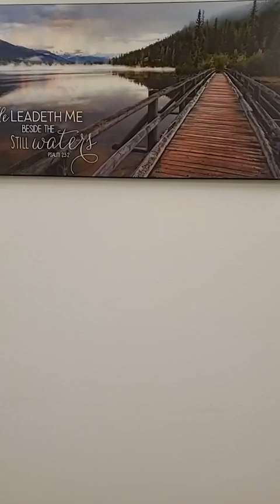2024 05 12 Authentic in Christ, Lesson #5, Service, Ephesians 4:1-16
The fifth lesson in our six-part series on Authentic in Christ is entitled Service. The reading today comes from Ephesians 4:1-16. In today's scripture, Paul sets a foundation of unity for a church and then goes on to introduce the diversity of the gifts. Today we are going to focus on the traits and characteristics of apostles, prophets, and evangelists. Although there are more gifts imparted by the Holy Spirit to believers, Paul focuses on these three in these verses. We often confuse our talents, physical attributes that are given to us by God, with the gifts of the Holy Spirit and Paul is stressing that there is a distinction between the two. The first thing that any believer must do is handle the Word of God correctly. A seminary degree is nice, but it is not a prerequisite to teaching or even witnessing. An apostle has great authority and travels extensively in either surrounding or foreign lands. They have the authority to begin new churches, and history tells us that wherever the apostles preached the gospel, churches exploded in that region. Prophets are given the ability to receive and communicate timely messages from God to the people. These messages result in edification, exhortation, and consolation of believers. A secondary result of the prophets' message might be in predicting future events, but the primary gift is to give God's message in perfect dictation to the people, leaving nothing out and adding nothing to the message. The evangelist's gift is to persuade people to receive Christ as their personal Savior and become one of His disciples. Philip was a perfect example of this as he was willing to speak to large crowds and even preach to one Ethiopian eunuch. He went wherever God called Him, and he used Scripture to preach Christ to people. So what are your gifts? Come this morning to hear Paul's explanation to the church in Ephesus, and it could start you on your journey to discovering your gifts that the Holy Spirit has imparted to you. We hope to see you Sunday.